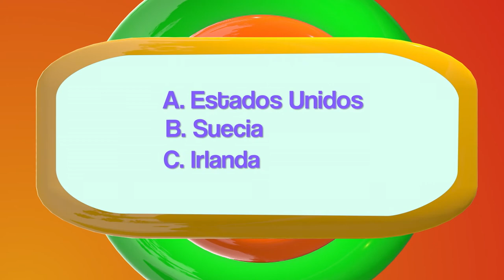Mi Parche Capítulo 21